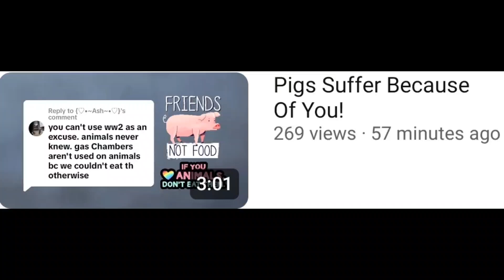is such a liar 🤣